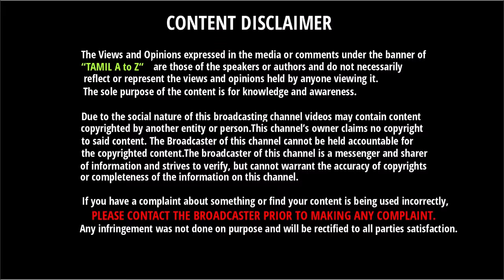2019 IPL - யில் சிறந்த Spinners - ஐ கொண்ட அணி எது தெரியுமா ??? | Best Spinners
2019 IPL - யில் சிறந்த Spinners - ஐ கொண்ட அணி எது தெரியுமா ??? | IPL 2019 | Best Spinners